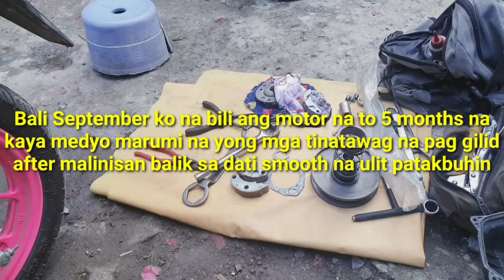HONDA CLICK FI BLACK DRAGGING SULUSON / RESOLVE